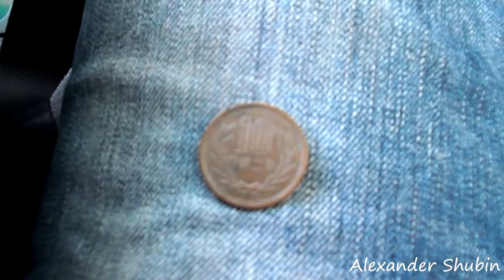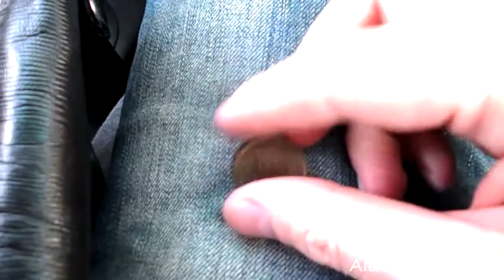Honda Fit складывание зеркал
кнопка складывания зеркал. очень удобно. Honda Fit. Хонда Фит

Ссылка на данное видео: